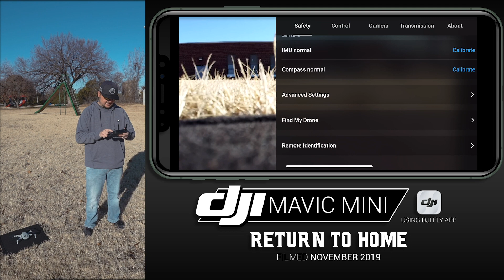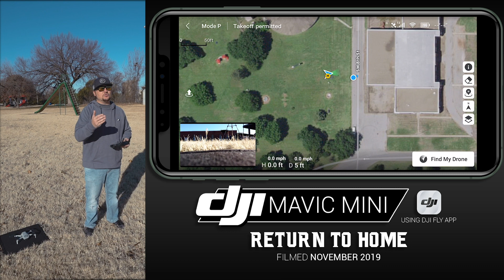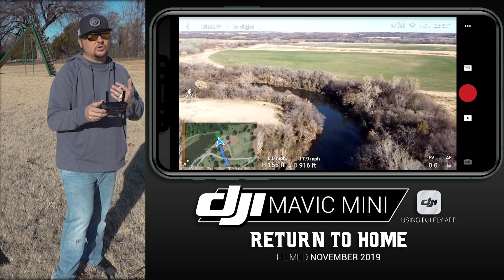DJI Mavic Mini / RETURN TO HOME! (Tutorial & Demonstration)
In this video, I demonstrate and explain how to use the failsafe feature known as "return to home" on the DJI Mavic Mini drone. Recorded November 2019.

🔊 MUSIC

"Canyon Breeze"
by: Dylan Young

🎥EQUIPMENT